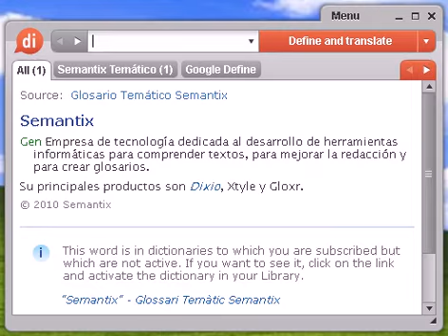Definición de inflacionaria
inflacionaria, diccionario, definición, significado, español, castellano, dixio